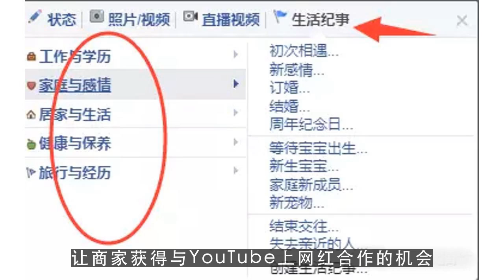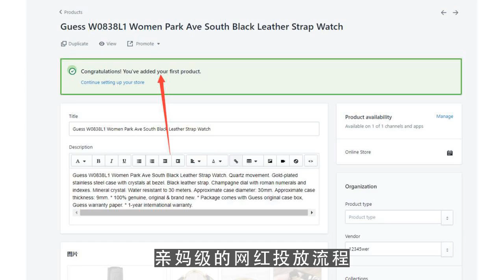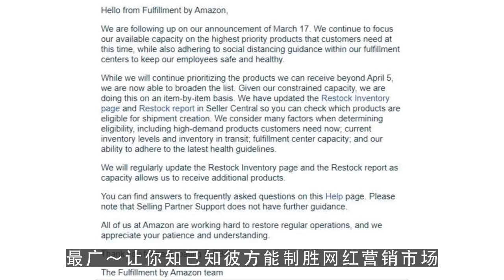youtube videos,Famebit帮网红接广告，Socialbook让你直接撩网红